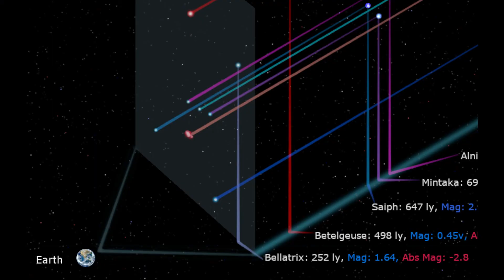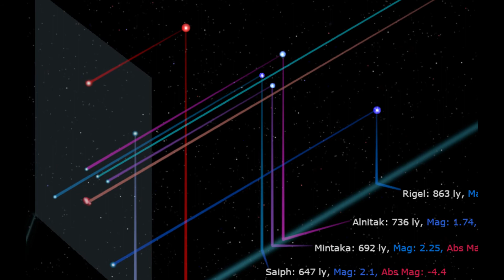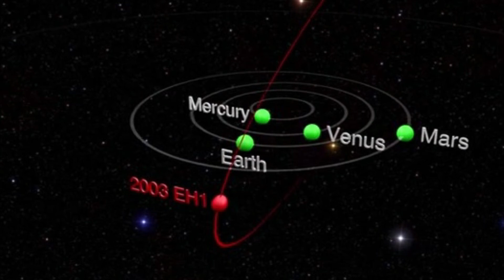January sky guide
A look at the night sky in January 2021, and a very different look at the great winter constellation Orion

Cinema Style Astronomy Shows in the UK, as well as the most vibrant and up to date YouTube channel of ANY mobile operator in the UK.